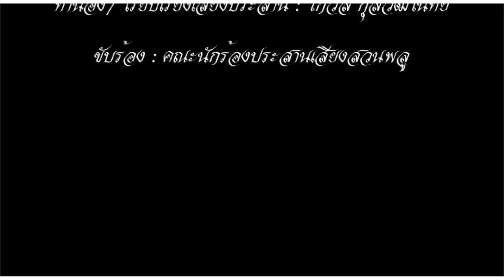เพลง “แม่จ๋า”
แม่จ๋า แม่จ๋า แม่จ๋า แม่คือฟ้า แม่คือรัก คือศักดิ์ศรี
คือสายใยเยี่ยงอย่างแห่งทางดี คือสตรีที่ไม่ท้อต่อผองภัย
บทเพลง "แม่จ๋า" ประพันธ์ขึ้นในโอกาสที่ท่านผู้หญิงพูนศุข พนมยงค์ มีอายุครบ 90 ปี วันที่ 2 มกราคม 2545
คำร้อง : จริย์วัฒน์ สันตะบุตร
ทำนอง/เรียบเรียงเสียงประสาน : ไกวัล กุลวัฒโนทัย
ขับร้อง : คณะนักร้องประสานเสียงสวนพลู